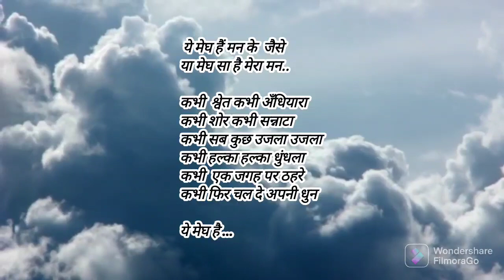मेघ सा मन